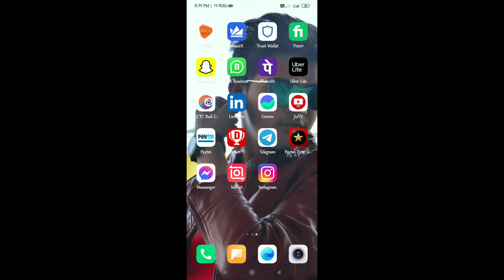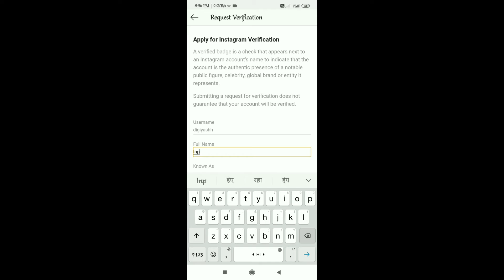How To Get Blue Tick On Instagram || by Digital Yash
Hey Guys
This is My Second Video On Youtube